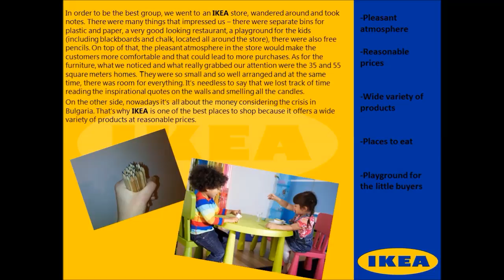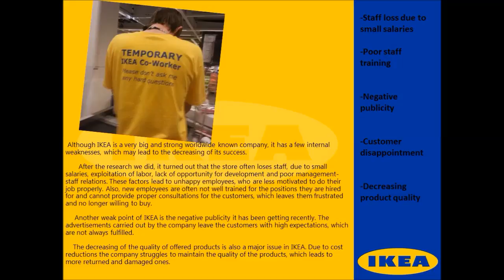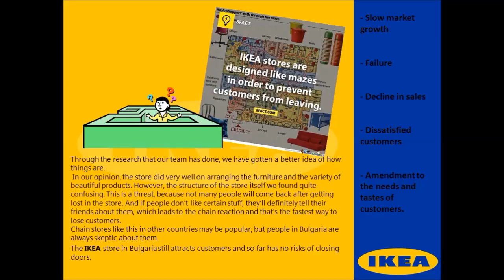IKEA SWOT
Example of SWOT analysis assignment on "Principles of management"